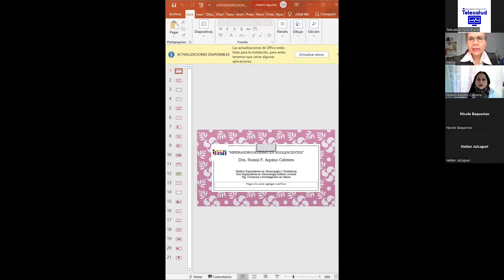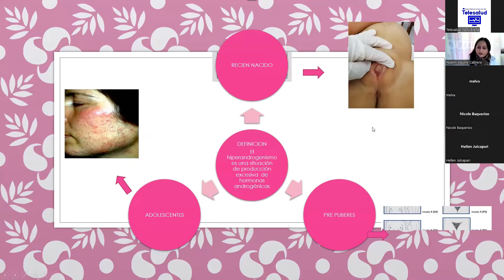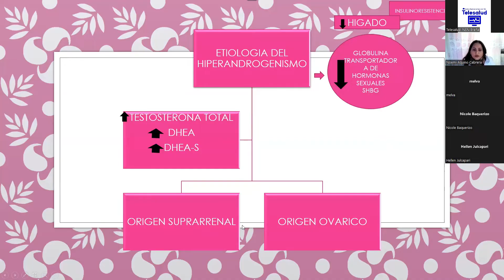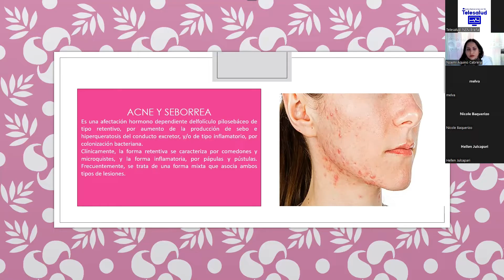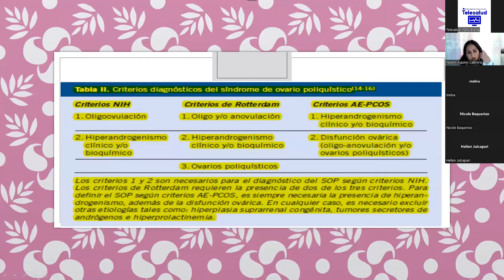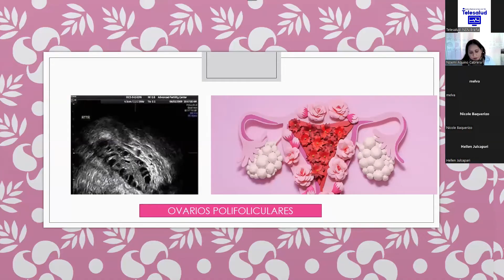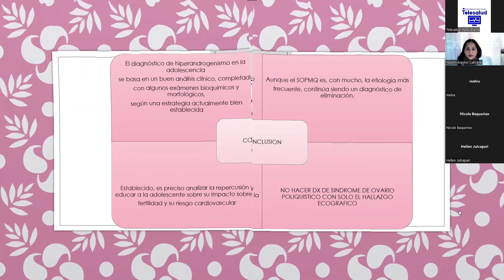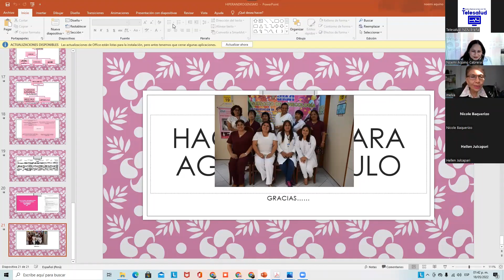Hiperandrogenismo en Adolescentes - Telecapacitación INSN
Dra. Noemí Aquino Cabrera
Servicio de Ginecología Pediátrica